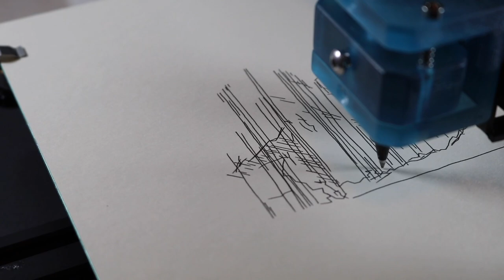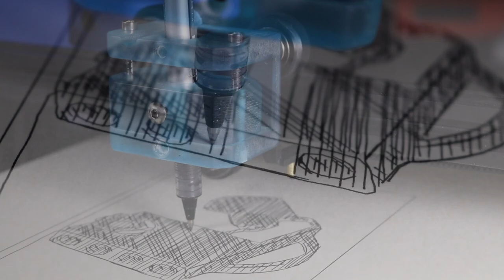Satisfying Plotter Timelapse Line Drawings - 2D / 3D Printer Fun!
Almost as satisfying as a 3D printer timelapse, here's a 2D printer timelapse! MORE BELOW ↡↡↡↡

0:00 - 0:20: Plot #1
0:21 - 0:56 Plot #2
0:57 - 1:47 Plot #3
1:48 - 2:16 - Plot #4
2:17 - 2:59 - Plot #5

TOOLS & STUFF:

Anet ET4X 3D Printer

Uniball Pilot .7mm Pen

110 lb. Ivory Cardstock Paper